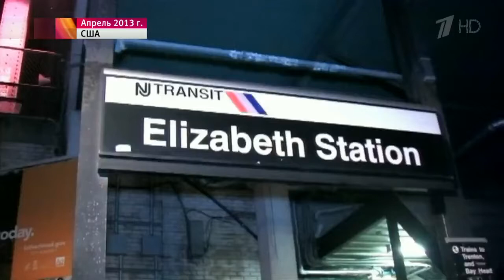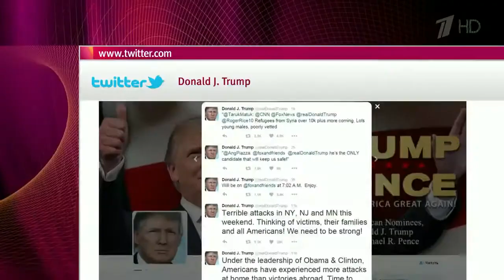В США полиция задержала подозреваемого в причастности к взрывам в Нью‑Йорке и Нью‑Джерси